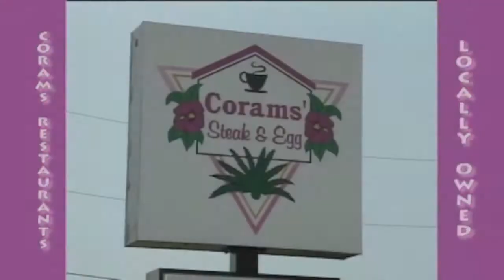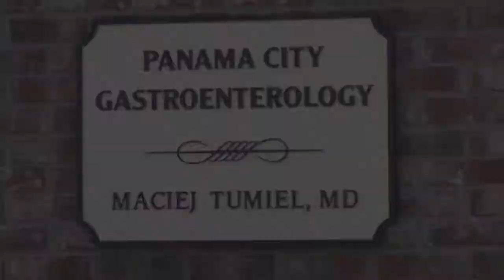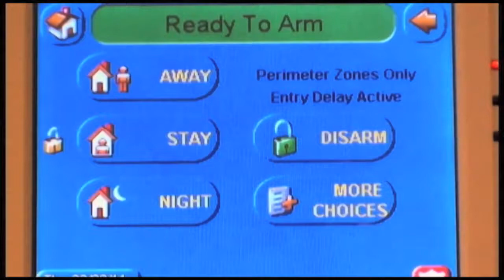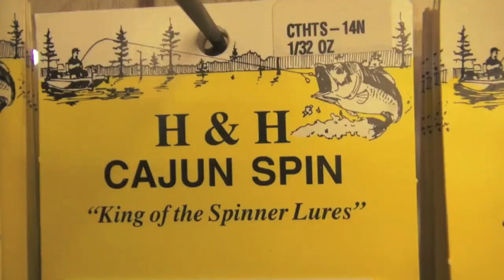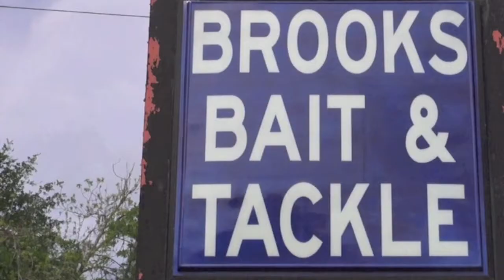Outdoors with Capt. Roy and Cheryl show 72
Outdoors with Capt. Roy and Cheryl fishing the flats, kayak fishing with your host Capt. Roy Ray and Cheryl Little